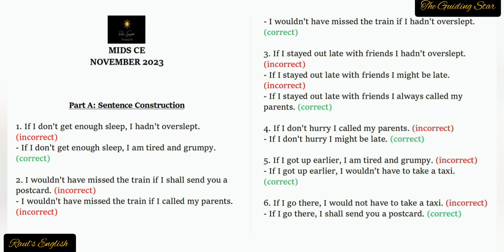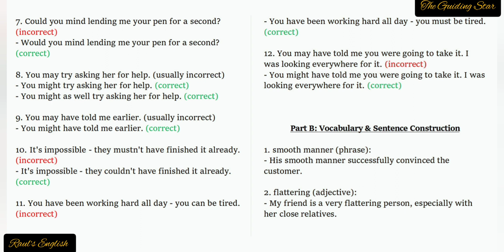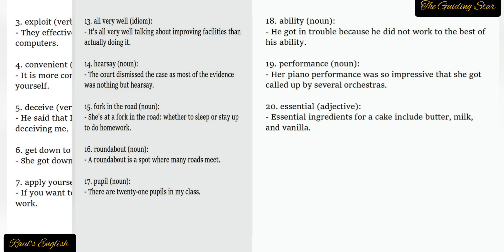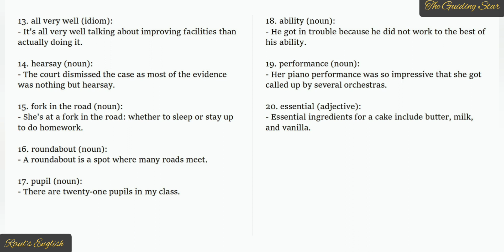Mids CE - November 2023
Time Stamps
00:00 Logo
00:11 Sheet 1
05:10 Sheet 2
10:10 Sheet 3
15:10 Sheet 4
19:40 End Logo